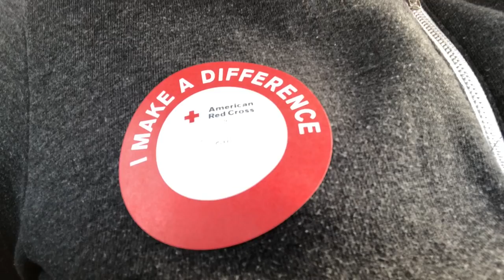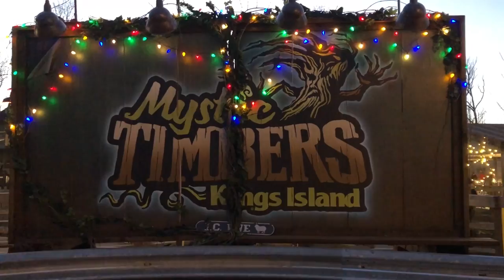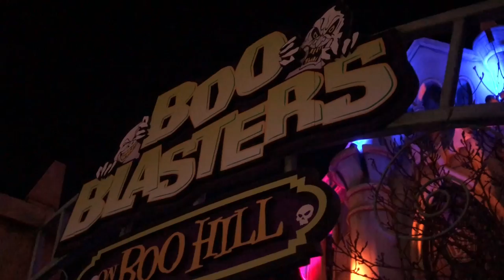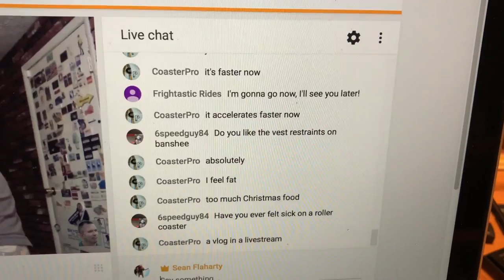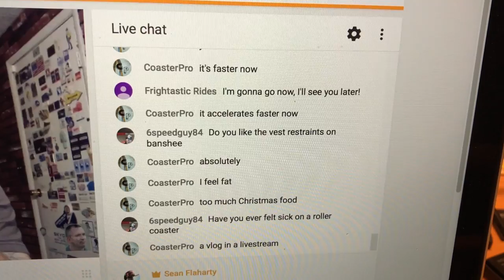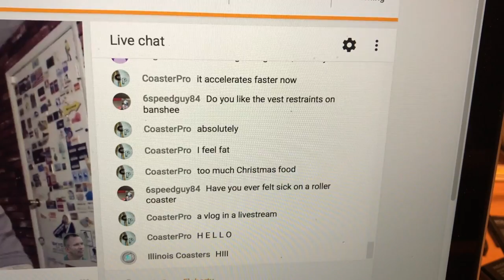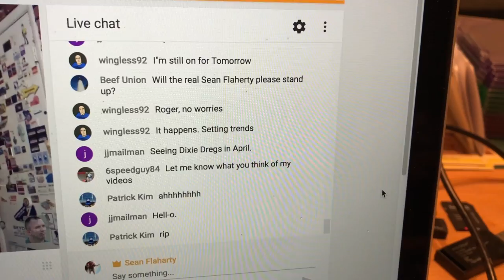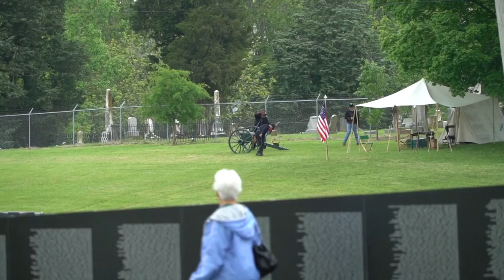MASSIVLOG 9 (December 15th, 2017 - January 3rd, 2018)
This MASSIVLOG highlights another winter visit to Kings Island, hanging out with friends, a look at the NYE Devin Towsend Project show, and a look back of 2017. Thanks again for watching.

Devin Townsend Project tour vlog featuring yours truly!